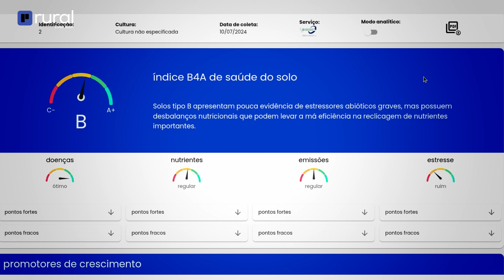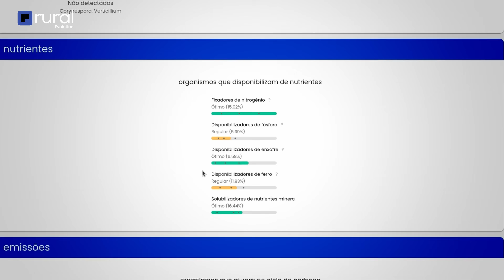Rural Evolution: A Vida que Mora no Solo, com Lígia Pedrini.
Produzir mais alimentos, com menos impacto e maior eficiência, é um desafio que exige inovação aplicada e colaboração entre todos os elos da cadeia. É nesse contexto que nasce o Rural Evolution, um programa multiplataforma criado pela Rural Mídia em parceria com o Canal Rural.

📍 Nosso propósito é claro: conectar empresas, startups e produtores rurais em torno de tecnologias que já estão em operação no campo, com resultados concretos. O Rural Evolution é mais do que um programa: é um movimento para acelerar a adoção de tecnologias no agro, impulsionando produtividade, sustentabilidade e competitividade.

🔹 Visibilidade nacional em TV e plataformas digitais
🔹 Conteúdo prático e validado diretamente no campo
🔹 Um ecossistema de comunicação que aproxima inovação de quem realmente produz

No episódio piloto — “A Vida que Mora no Solo” — acompanhamos a produtora Lígia Pedrini, que mostra na prática como o diagnóstico microbiológico do solo por DNA, realizado pela startup B4A, está transformando sua produção. Uma tecnologia inovadora que revela o potencial biológico do solo e abre caminho para uma agricultura mais eficiente e sustentável.